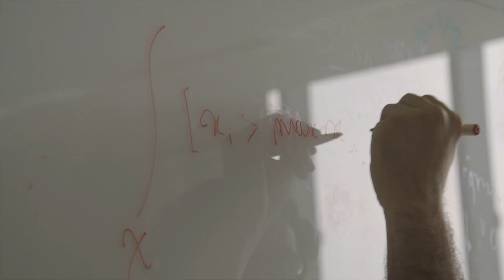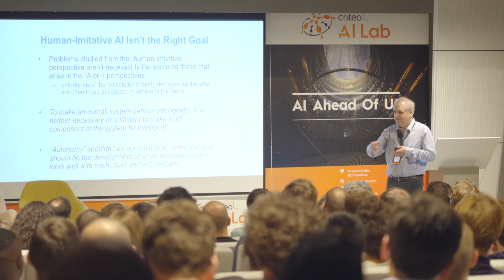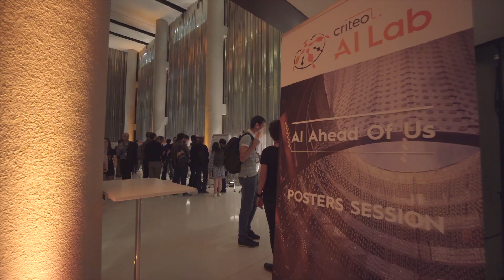AI Ahead of Us - Highlights, Criteo AI Lab - Oct 9, 2018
Suju Rajan, Head of the Criteo AI Lab, explaining how Criteo leverages AI and makes our AI Lab unique. The Criteo AI Lab is blend of researchers and scientists whose mission is to work on ML problems inspired by the domain of computational advertising.

The panel hosted several luminaries in the space of ML, namely Francis Bach from ENS,  Constantinos Daskalakis from MIT, Stéphane Mallat from ENS, Naila Murray from Naver Labs and Jean-Philippe Vert from Google Brain